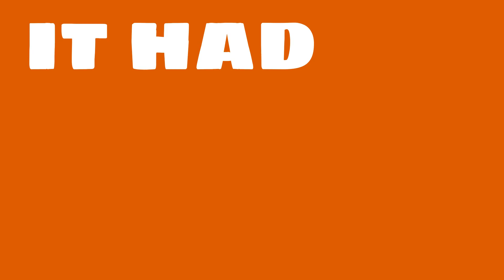How big of a company is Eastman Chemical?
Watch this video to learn about Eastman Chemical.